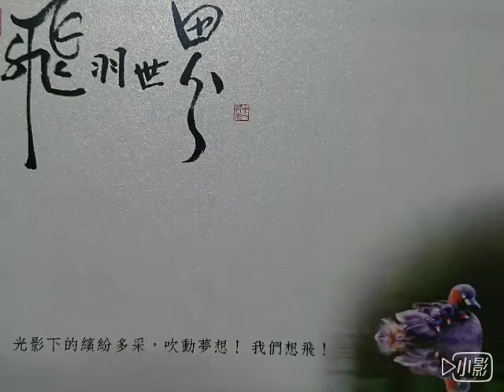飛羽世界（攝影 助理總監 Color)